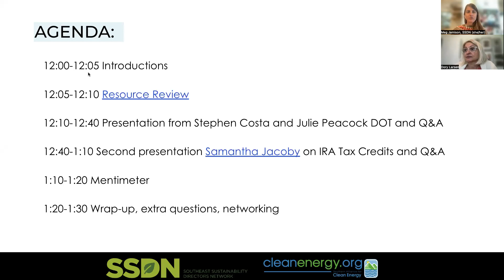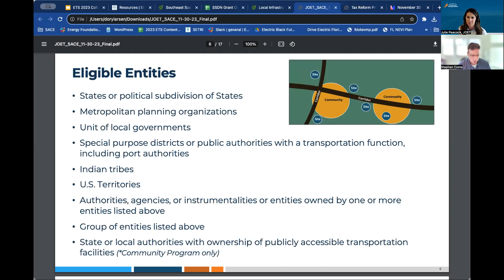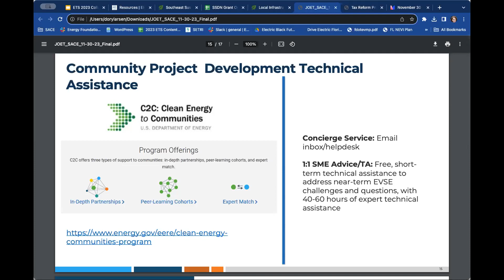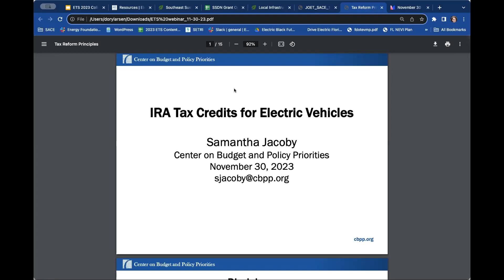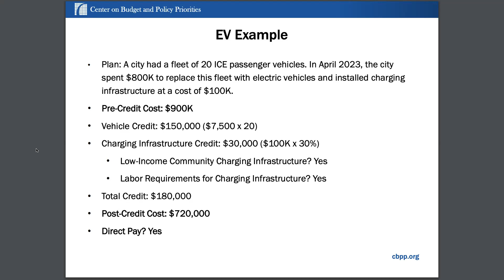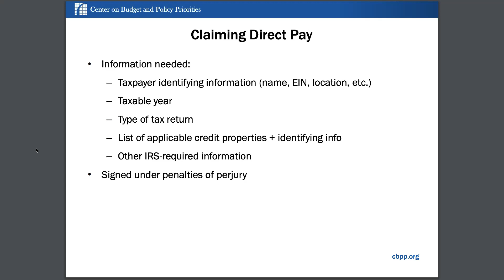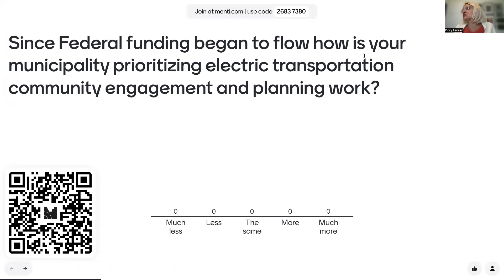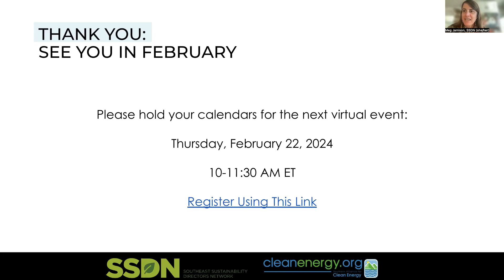Electrify the South Virtual Collaborative | November 30, 2023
The Electrify the South Collaborative convenes Southeastern local governments to identify challenges, find solutions and enhance their ability to access and implement federal transportation electrification funding made available through the Bipartisan Infrastructure Law and Inflation Reduction Act.